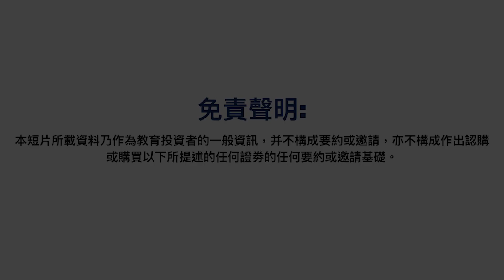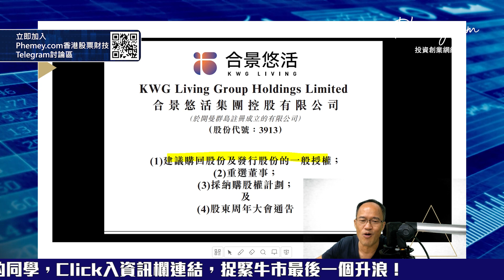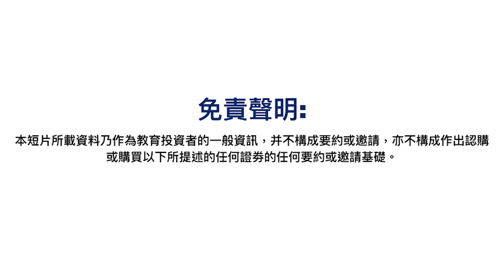【股票入門】前上市公司主席教你睇上市公告！｜一般受權 = 炒股信號 ？！｜港股投資新手必睇｜上市公告